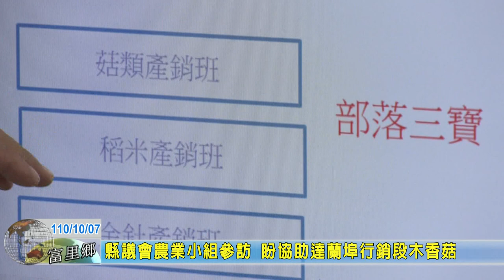20211007 02 縣議會農業小組參訪 盼協助達蘭埠行銷段木香菇